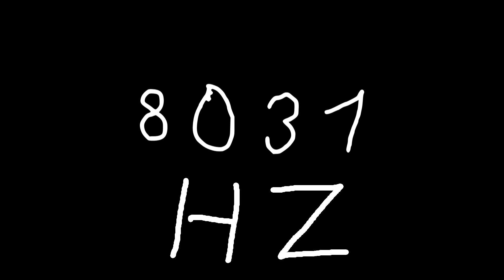8031 hz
Just sound.

chords
sounds
noise
tone
noises
tones
audio
wave
waves
sin
sine
sinus
sinoid
heart
heartbeat
resonancy